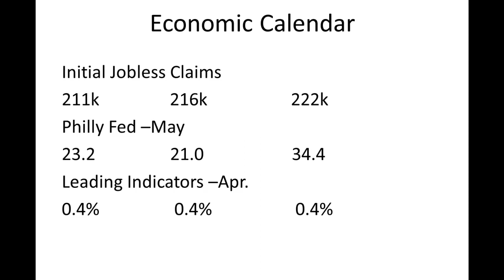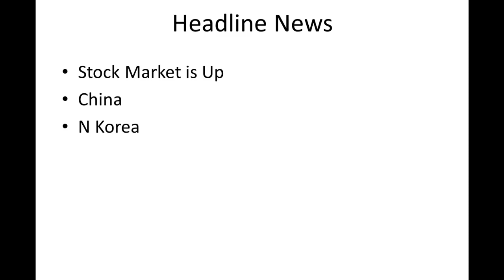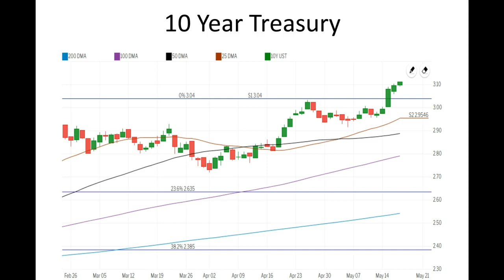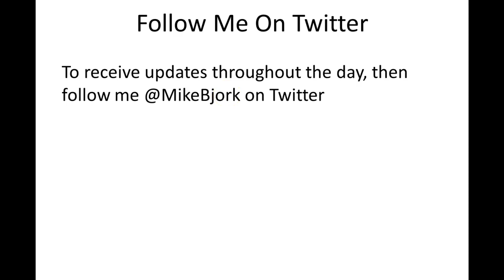CA Interest Rates: Daily Market Report May 17